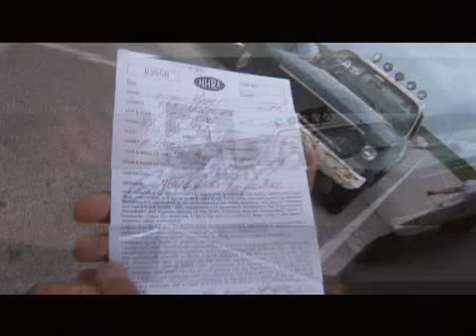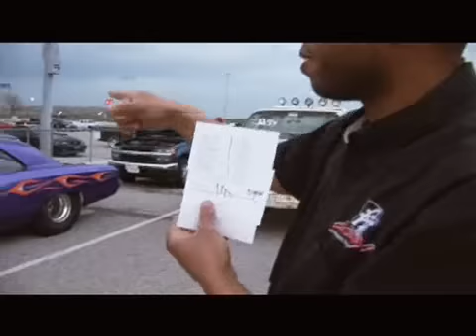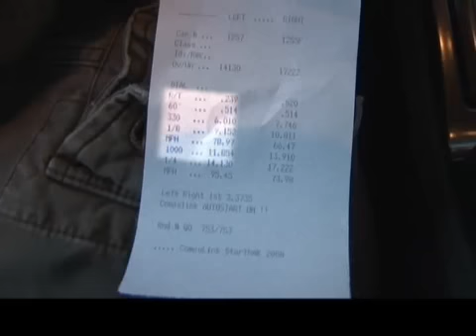Drag Racing 101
I put this video together to help out those who have never gone drag racing.